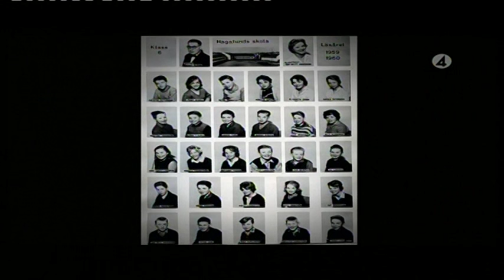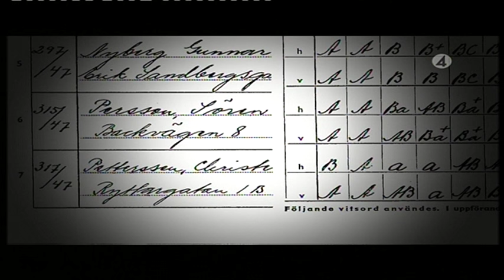Gåtan Christer Pettersson- Dokumentär